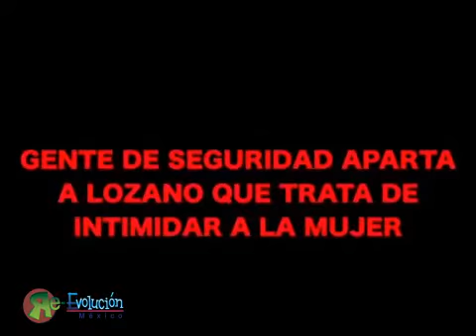GentlemanGobernador El Gobernador de Aguascalientes amedrenta a ciudadana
El gobernador de Aguascalientes Carlos Lozano, del PRI (para variar) estuvo a punto de agredir a una ciudadana que le expuso sus problemáticas.